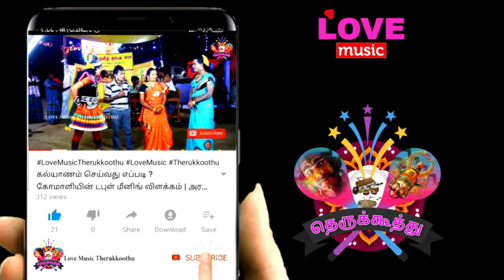ஸ்ரீமந்தன் நாராயணன் மனைவி லட்சுமி சபைக்கு தர்பார் |பாஞ்சால குறவஞ்சி பகுதி - 19